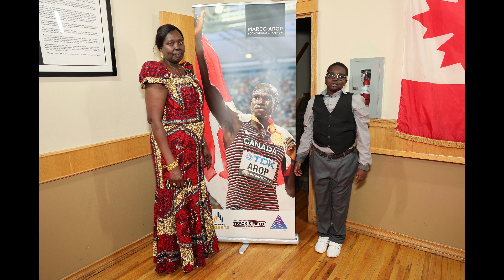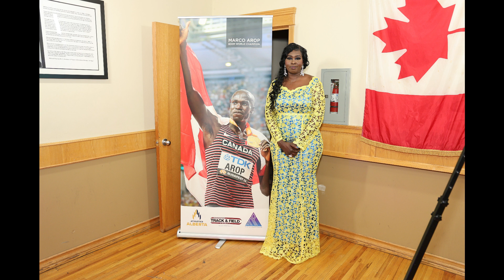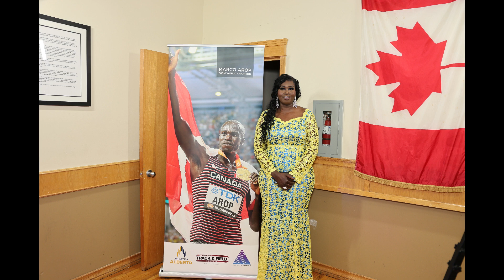Celebrating Marco Arop for winning "Gold Medal" "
Abyei Community  with all South Sudanese in Canada  celebrate Marco Arop for his accomplishment of running 800 meters and achieving a gold medal.